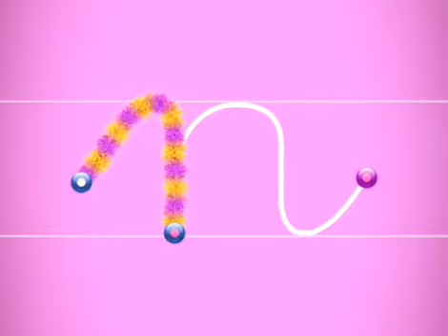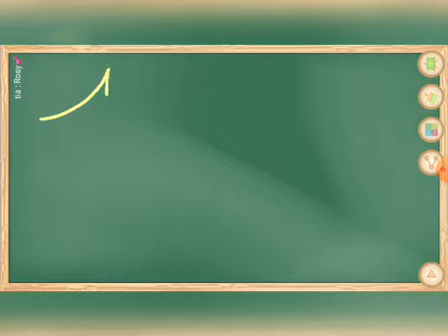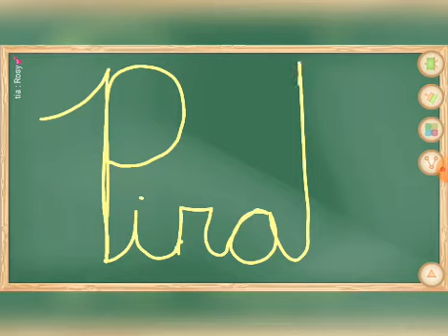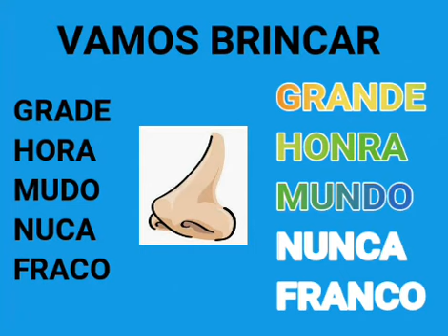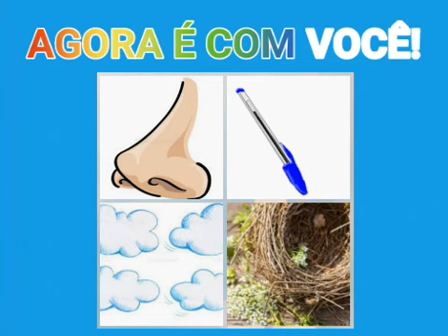Estudando em casa ! Letras N, P traçado das letras, sons anasalados e lista de palavras.